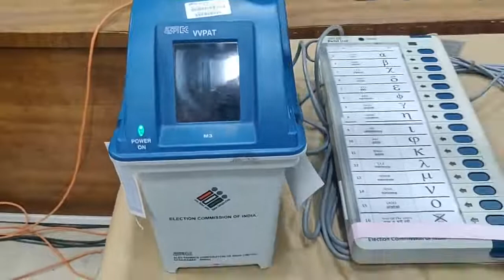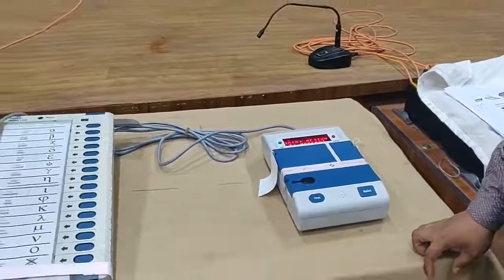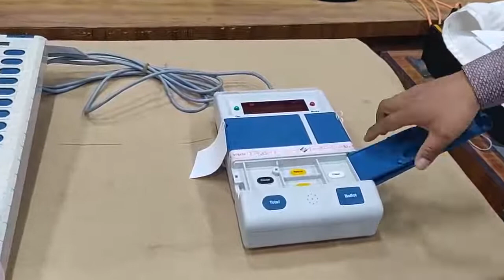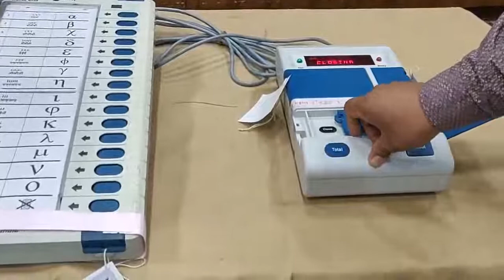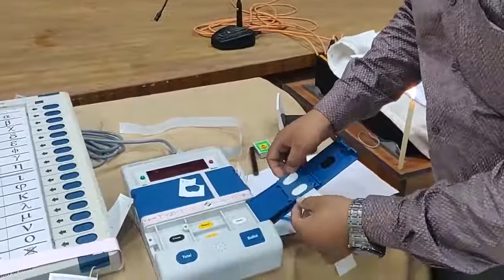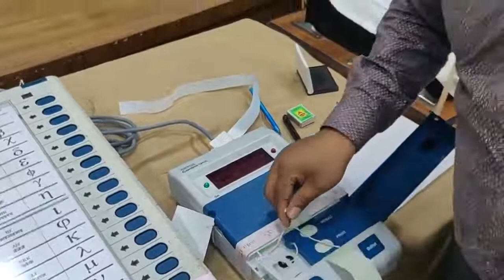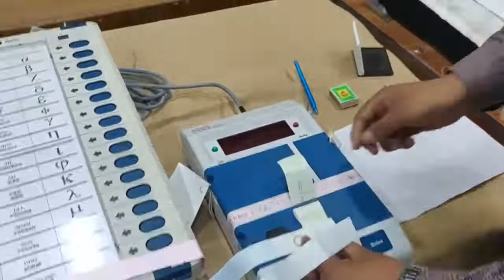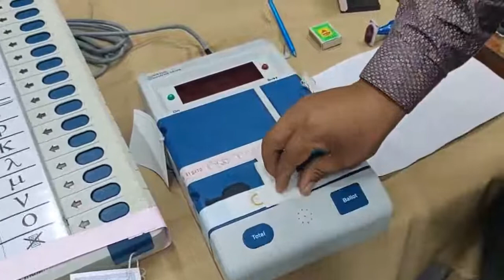EVM & VVPAT Training for POll , Mock Poll , Video Vote machine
Mock Poll,  Poll Vole, Conncetion , Easy Training,